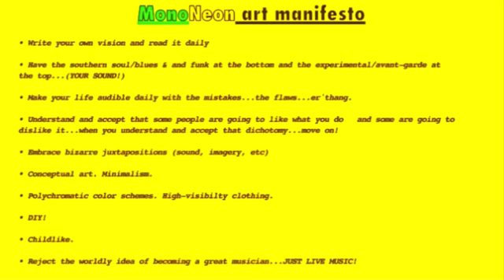MonoNeon | "BARNEY AND FRIENDS THEME SONG"